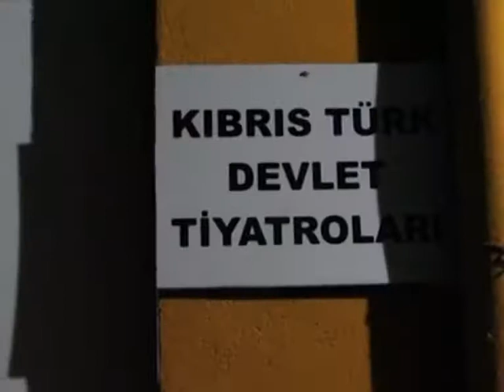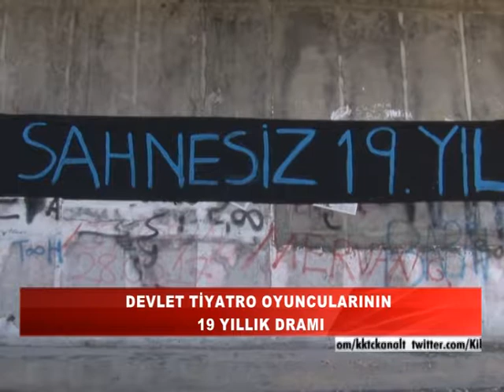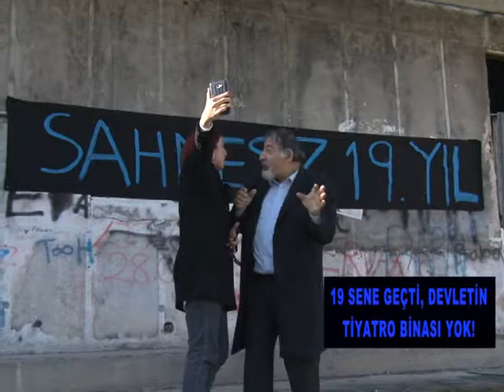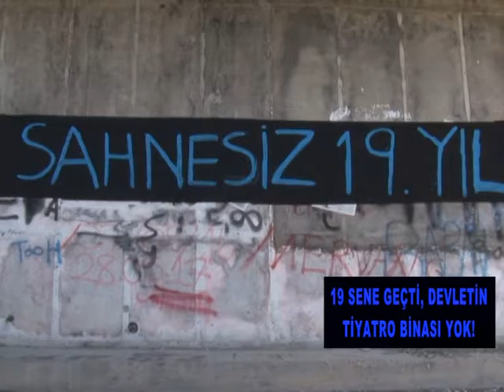VATANDAŞ NE DİYOR DEVLET TİYATROSUU